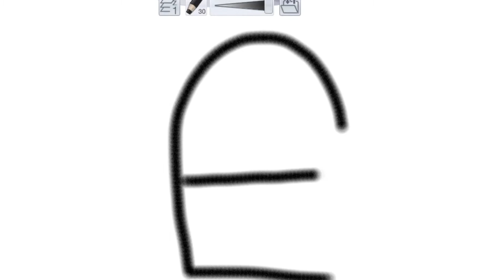How to draw Eddie from lab rats